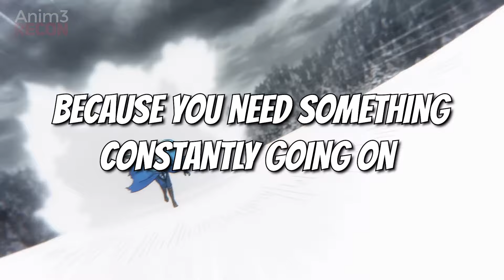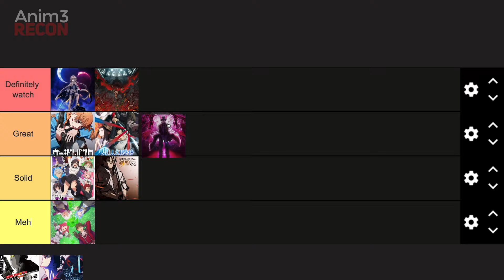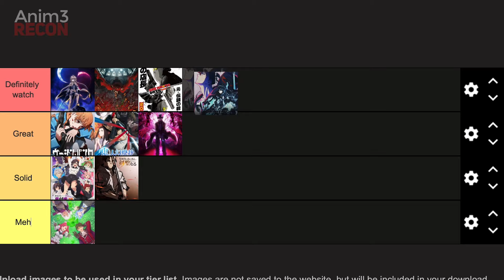10 BEST Upcoming Anime To Watch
10 BEST Upcoming Anime You Need To Watch: You guys like action, epic moments or even fights taking place because you need something constantly going on when watching anime? Well you are in luck because Im here to save you all with the BEST upcoming anime you need to watch! Most of these anime will be airing next year in 2025 so definitely are in the right place to get the best recommendations possible, I hope you enjoy!

(Thumbnail: The Red Ranger Becomes an Adventurer in Another World)

Anime Used:

0:00 Intro
0:30 I May Be A Guild Receptionist But Ill Solo Any Boss
1:15 Virgin Punk
2:00 Kijin Gentoushou
2:38 From Old Country Bumpkin To Master Swordsman
3:29 I Left My A Rank Party
4:23 Ubel Blatt
5:00 Sentenced To Be A Hero
5:46 Toughen Anki
6:33 Sakamoto Days
7:27 Solo Leveling Season 2

(10 BEST Upcoming Action Anime To Watch)
(Action Anime To Watch)
(New action Anime)
(Action anime 2025)
(Best Upcoming action anime)